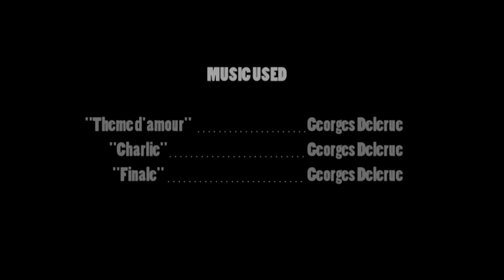The Rat - short film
This is a film project for my Film Studies course in college, and my first ever attempt at making a film in general, so forgive my awful attempts at writing dialogue or acting - they're not my forte, not by a long shot.

I was inspired primarily by Carol Reed's The Third Man (1949), predominantly through the use of darkness and canted-angle wide shots which were employed by Robert Krasker, to give an expressionistic yet sinister allure to the area we filmed in.

So enjoy.

The music used (even though it's in the credits) I'll list here so I don't get ass-blasted for copyright.
Georges Delerue - Théme d'amour
Georges Delerue - Charlie
Georges Delerue - Finale